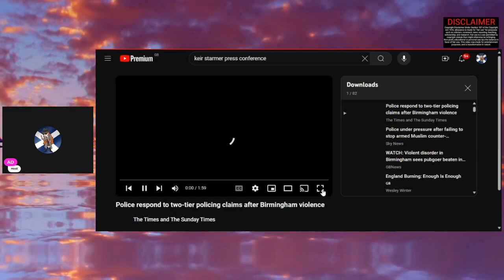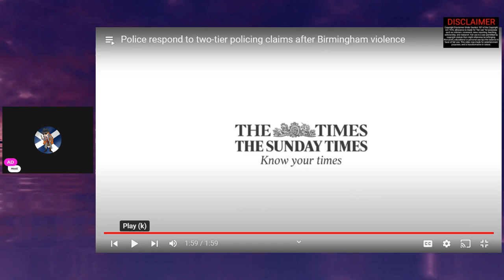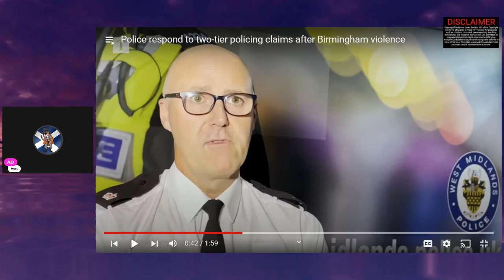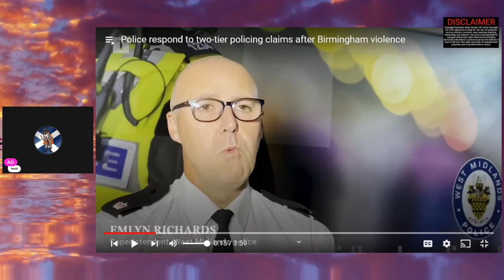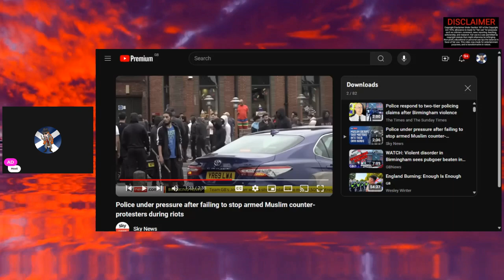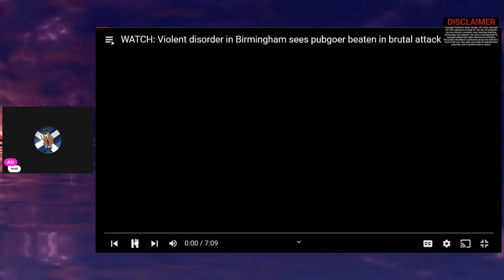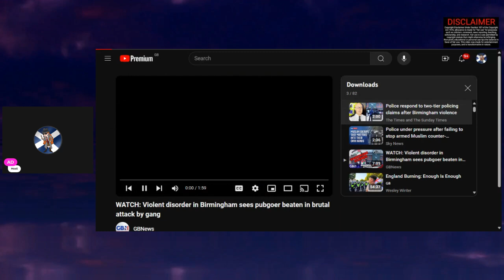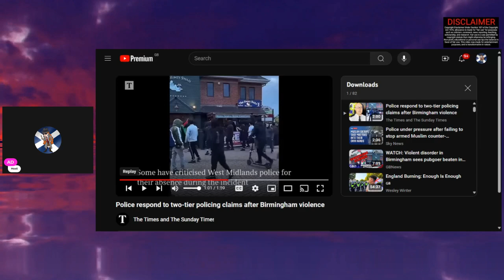*BIRMINGHAM RIOTS * WHY NO POLICE *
This is a video about the riots in Birmingham and the fact that no police were there, and how they state that West Midlands Police is not a two-tier policing